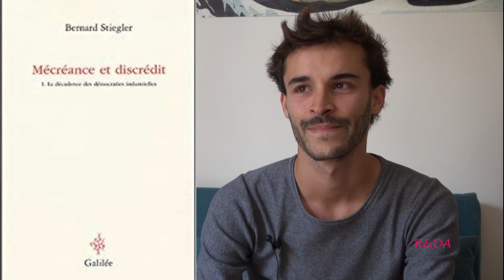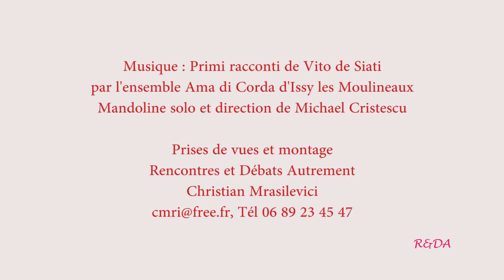Victor Chaix, Faire vivre la pensée de Bernard Stiegler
Rencontres et Débats Autrement, dans le cadre de son projet : "Faire vivre la pensée de Bernard Stiegler" , Interviewe Victor Chaix